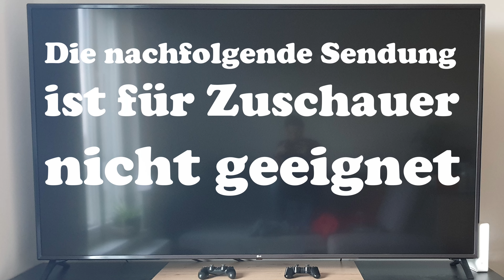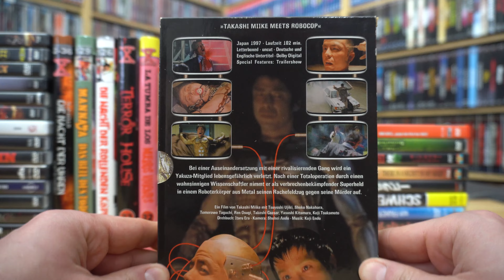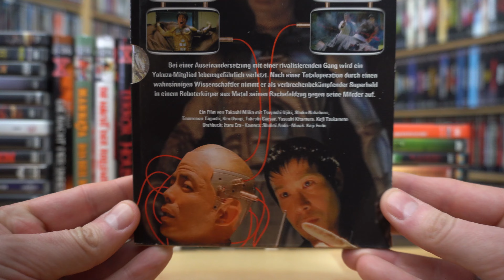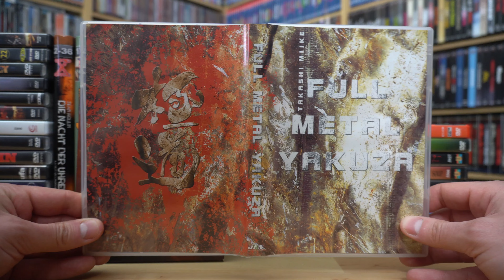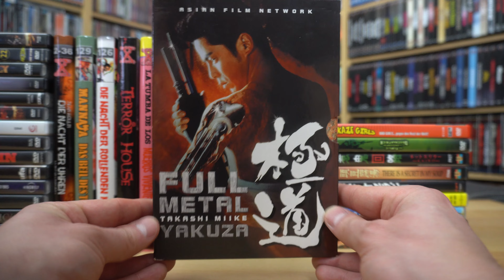FULL METAL YAKUZA (DT DVD Schuber) / Zockis Sammelsurium Nr. 3606